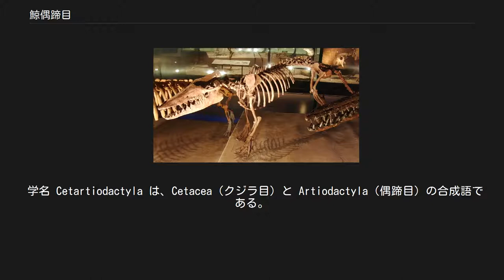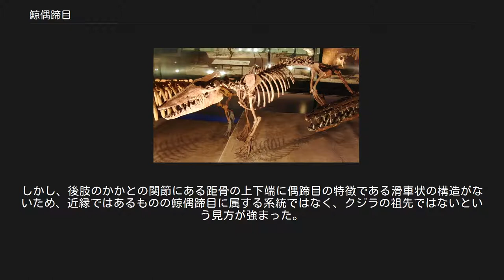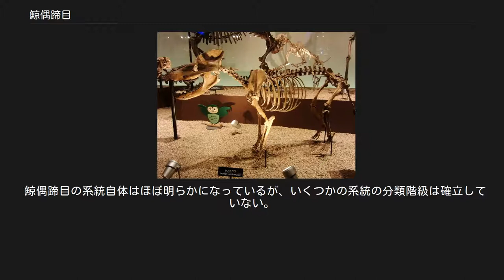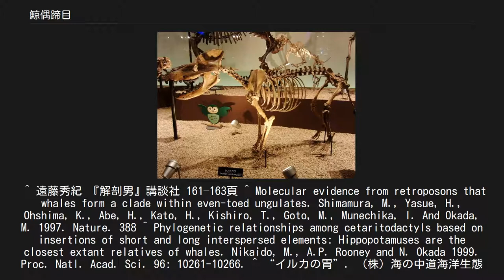鯨偶蹄目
鯨偶蹄目（くじらぐうていもく、げいぐうていもく）は、哺乳綱の1目。
クジラ偶蹄目とも書く。
鯨偶蹄類、鯨偶蹄上目などとすることもある。
カナ書きの原則ではクジラウシ目とされることもある。
 東工大岡田典弘のグループが確立した遺伝子を用いた手法、いわゆるSINE法（レトロポゾン法）を用いて明らかになった新しい目で、旧来の偶蹄目（ウシ目）とクジラ目からなる。
鯨偶蹄目を置く場合、単系統のクジラ目は（分類階級を目より下げて）存続するが、側系統の偶蹄目は廃止される。
 学名 Cetartiodactyla は、Cetacea（クジラ目）と Artiodactyla（偶蹄目）の合成語である。
 従来より偶蹄目とクジラ目は、左右1対の気管支とは別に、右側のみ気管から分岐し右肺へと達する管が存在するという共通した特徴をもっていることが知られていた。
そのためこの両者は近縁と考えられていて、この2目を姉妹群とする説はあった（ただし、必ずしも広く認められていたわけではない）。
これら2目からなる系統の名として Cetartiodactyla が使われ、分類階級は上目、または、下門と目の間の名前のない階級とされた。
 1994年以降、ミトコンドリアDNA法などにより、クジラ目の姉妹群はカバである可能性が示唆されていた。
クジラ目とカバからなる系統は Cetancodonta と名づけられた。
 1997年、島村満らは、偶蹄目とクジラ目が姉妹群なのではなく、クジラ目が偶蹄目の内系統であり、偶蹄目は側系統であることを明らかにした。
 1999年、二階堂雅人らは、SINE法（反復配列の違いを比較する方法の一種）により、偶蹄目とクジラ目の詳細な系統を明らかにした。
従来から示唆されていた通り、クジラ目の姉妹群はカバだった。
 SINE法による結果は、その後の研究でも支持された。
これらに従い、側系統となった偶蹄目は廃し、Cetartiodactyla を目とみなすことが多くなった。
なおこのような場合、クジラ目を偶蹄目に含めて偶蹄目を単系統にして存続させることも考えられるが、上記のように、偶蹄目とクジラ目を合わせた系統にすでに名前が付いていたため、このようになった。
 以下のような共通の特徴は、従来は水生化などにともなう収斂進化と考えられていたが、新しい系統により、水生依存の強い祖先を同じくすることによる共有派生形質であることが明らかになった。
 メソニクス目のシノニクス（Sinonyx jiashanensis）の骨格標本。
 パキケトゥス・アトッキ（Pakicetus attocki）の骨格標本。
 絶滅哺乳類であるメソニクス目は、両脚に蹄を持ち、第3指・第4指の2本を軸に体重を支えるなどといった骨格の特徴から偶蹄目及びクジラ目に近縁といわれており、また歯の形態が初期のクジラ類に似ていることなどから、従来クジラの祖先か、祖先に近縁と考えられていた。
しかし、後肢のかかとの関節にある距骨の上下端に偶蹄目の特徴である滑車状の構造がないため、近縁ではあるものの鯨偶蹄目に属する系統ではなく、クジラの祖先ではないという見方が強まった。
さらにまた、パキスタンから出土したパキケトゥス・アトッキ Pakicetus attocki (West, 1980) が完全に陸上を走り回ることができる陸上動物としての体制をもち、距骨に滑車状の構造が確認されたこと、内耳の耳骨に鯨目の特徴である肥厚が出現していることの2点から、陸上生活をしていたクジラの祖先が偶蹄目の形質を持っていたことがほぼ確実視されるようになった。
こうして、現在ではメソニクス類とクジラとの共通点は、収斂進化によるものであるとみなされている。
 鯨偶蹄目の系統自体はほぼ明らかになっているが、いくつかの系統の分類階級は確立していない。
以下の分類（絶滅群は省略）には、分類階級について整合性のない部分があることに注意。
 ^ 遠藤秀紀 『解剖男』講談社 161–163頁 ^ Molecular evidence from retroposons that whales form a clade within even-toed ungulates. Shimamura, M., Yasue, H., Ohshima, K., Abe, H., Kato, H., Kishiro, T., Goto, M., Munechika, I. And Okada, M. 1997. Nature. 388 ...